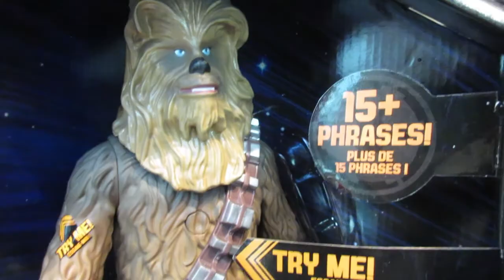LAST MINUTE SHOPPING! (DAY 102: 12/23/14)